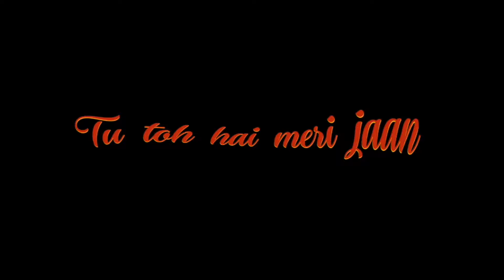Tu Toh Hai Meri Jaan – Official Music Video | New Pop Love Song | ArtisteDaman | Rap | Dancing Song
Tu Toh Hai Meri Jaan – Official Music Video 🎵💖

Tu Toh Hai Meri Jaan is a fun, upbeat pop love song that's very special to Da Man. This track marks a heartfelt collaboration with his partner for life, best friend, and wife, Spriha. After a long time, they came together to create this joyful number, which brought them even closer, filled their hearts with happiness, and strengthened their bond as they danced together.

We poured our hearts into this song, and we hope it brings a smile to your face and a beat to your step. Enjoy the music, and if it makes you feel good, show us some love!

Your support means the world to us and helps us keep making the music we love.

Audio Credits :
Produced by - Da Man
Singer - Da Man
Lyrics - Da Man
Rap - Da Man
Music Production - Da Man
Female Model - Spriha

Mix Master by - Sushant Murkar

Video Credits:
Videography - Charlie (Mumbai)

Special Thanks to Feroz Khan

Director & Editor - Da Man

Shot in - Mumbai @Mumbaicoworking (Morrocon Lounge)

ArtisteDaMan is the official YouTube channel.
All video and audio uploaded are Copyright protected. All rights are owned by ArtisteDaMan.

Any replication or use of the content is strictly prohibited.